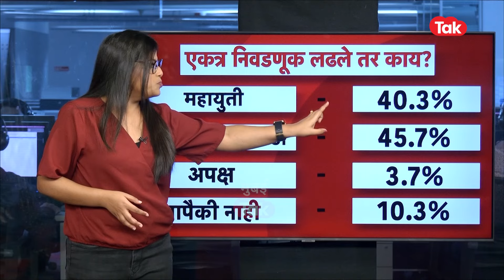Uddhav Thackeray, Sharad Pawar, Eknath Shinde, Ajit Pawar यांना नव्या सर्व्हेत लोकसभेत किती मतं?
लोकसभा निवडणुकीच्या आधी राज्यातील दोन मोठे पक्ष फुटले. शिवसेना आणि राष्ट्रवादीची दोन दोन शकलं झाली. येत्या लोकसभा निवडणुकीत त्याचे परिणाम होणार हे नक्की आहे. पण, पक्षात पडलेली ही फूट जनतेला आवडली की नाही? पक्ष फुटल्यानंतर जनतेची साथ कोणाला? उद्धव ठाकरे की एकनाथ शिंदे, शरद पवार की अजित पवार? कोणाला किती पसंती? एकनाथ शिंदे आणि अजित पवारांना सोबत घेऊन भाजपला फायदा होतोय का? हेच या व्हिडिओत पाहुयात...